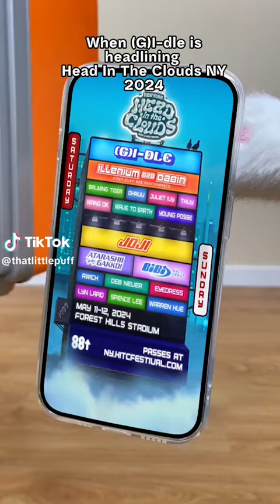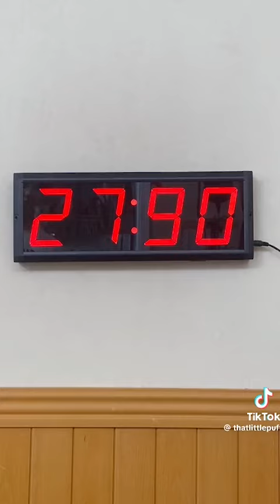MOST Funny Videos That Little Puff 2024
That Little Puff Tiktok Compilation. Puff, a two-year-old ragdoll cat who lives with his owner Lynch Zhang and their brother Ming, his mom Chocolate, and his five littermates in New York City, is a naturally inquisitive fellow.

Within a few months, That Little Puff–a name fashioned after the Twitter handle of Daniel Wu, one of the Zhang family's favorite actors–had generated hundreds of millions of views and gathered several million followers on TikTok.